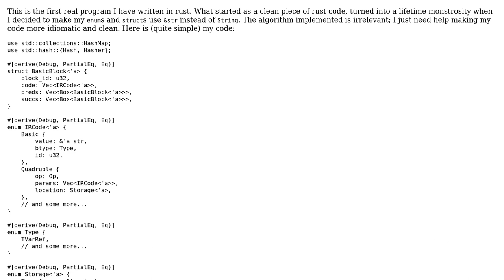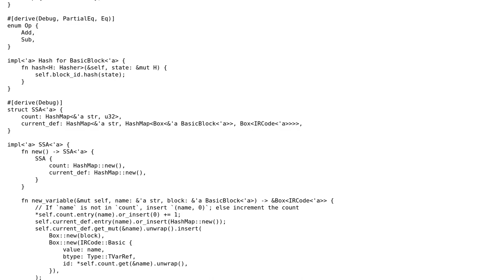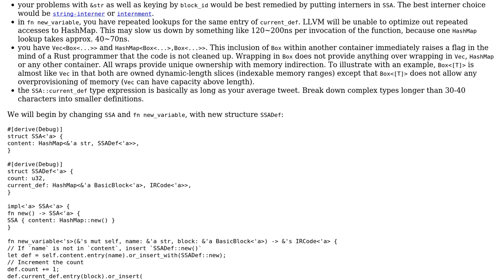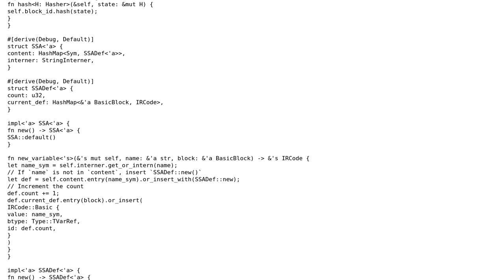Code Review: Rust - Need help making code idiomatic and clean (with lifetimes) (2 Solutions!!)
Code Review: Rust - Need help making code idiomatic and clean (with lifetimes)

With thanks & praise to God, and with thanks to the many people who have made this project possible! | Content (except music & images) licensed under CC BY-SA | Music | Images & others | With thanks to user xilpex user Winston Ewert user Peter Blackson and the Stack Exchange Network Trademarks are property of their respective owners. You are responsible for your own actions.